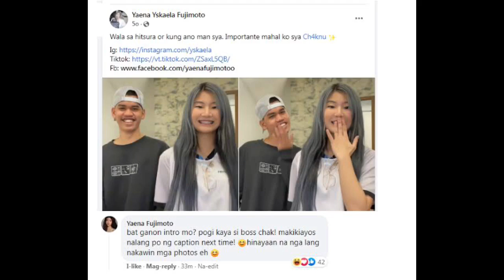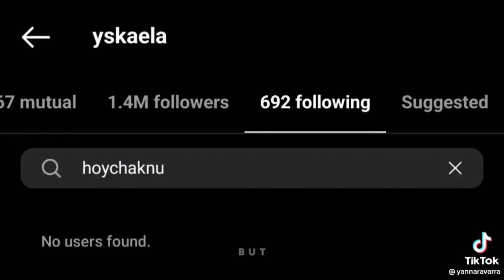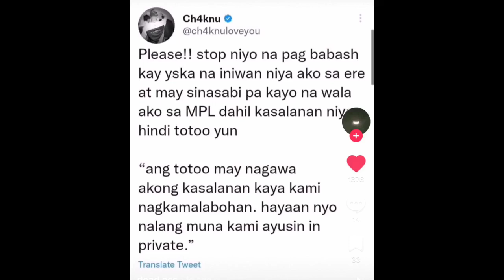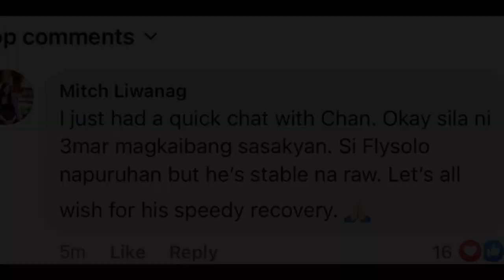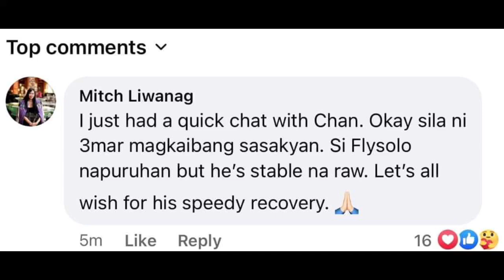CHAKNU NAGPALIWANAG NA! 3MARTZY AT RAFFLESIA NAAKSIDENTE ANG TEAM SA INDO! NXP DI NAKAPASOK!